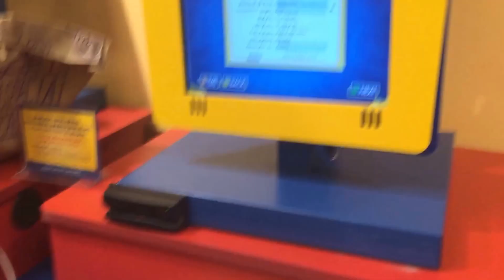Vlogidays Day 31: Black Friday Shopping with my mom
I am a married mom of 4 just documenting lifes ups and downs!
I stay at home with my kids and make it my job to save money, teach our kids, and have lots of fun along the way!
I love the holidays and prepping for parties!